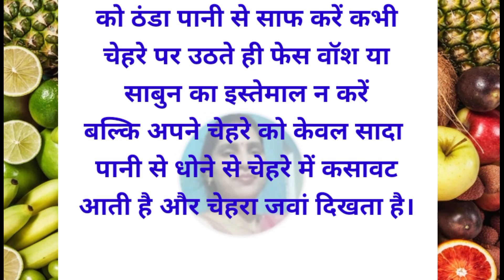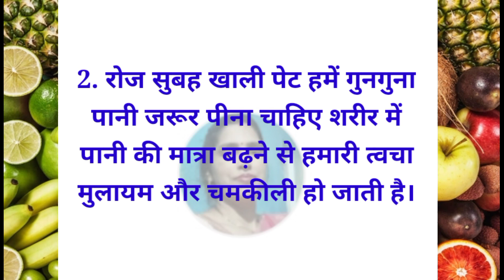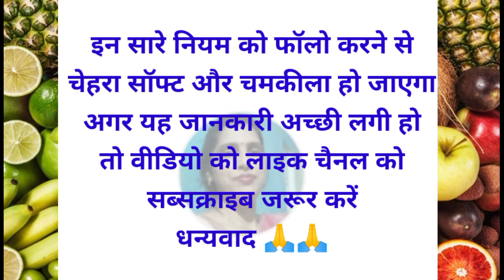स्किन की हर प्रॉब्लम का रामबाण इलाज - आप यकीन नहीं करेंगे!kitchen tips and tricks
सुबह उठते ही करें कुछ जरूरी काम त्वचा की सारी समस्या समाप्त होGharelu upchar

masala kitchen
new kitchen tips
pigmentation
pigmentation treatment on face
poonam devnani
skin whitening
jhuriyan khatam karne ka tarika
beauty tips for girls
Daag jhaiyan kaise khatm karen